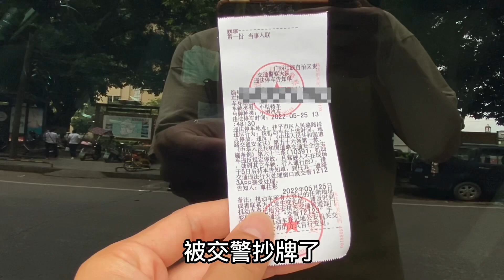小東：損失了很多小生意，原味鱸魚燉番茄給老爸補補，被交警罰款，五月黑過鍋底了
小東：損失了很多小生意，原味鱸魚燉番茄給老爸補補，被交警罰款，五月黑過鍋底了！生活記錄